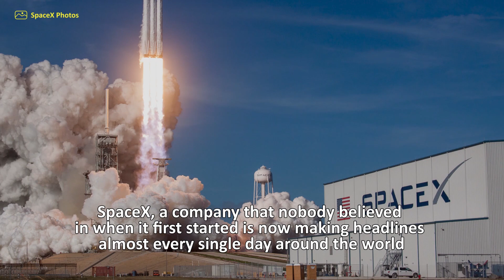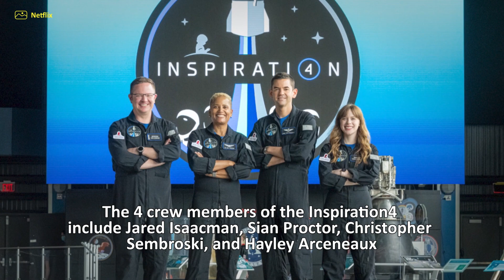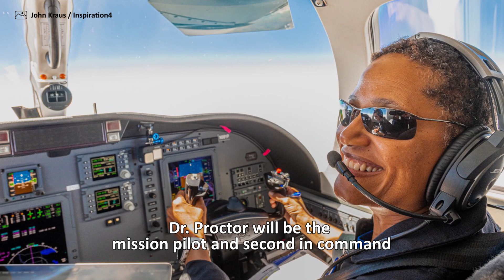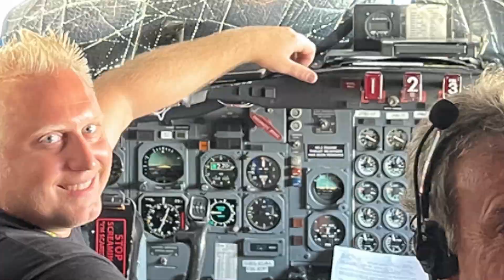SpaceX Inspiration4, Elon Musk's Dream Will Soon be a Reality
SpaceX holds many first-of-its-kind records up its sleeves.
With Inspiration4, the company is all gearing up to create another piece of history as this is the world's first all-civilian space mission.
The spacecraft is targeted to reach an altitude of 590 km (370 Miles).